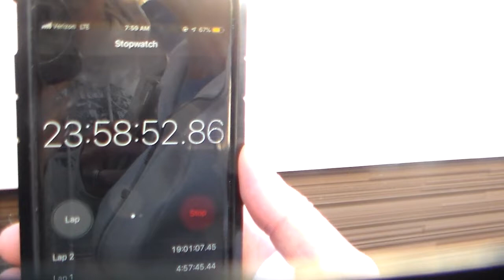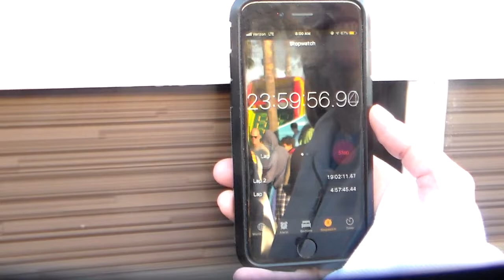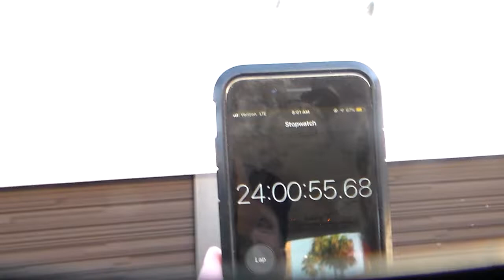Yuko Matsuzaki Sets Guinness World Record in an Endless Pool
Yuko Matsuzaki Sets Guinness World Record in an Endless Pool on 6 October 2019.  She used KAATSU before, during and after her world record swim in Redondo Beach, California.